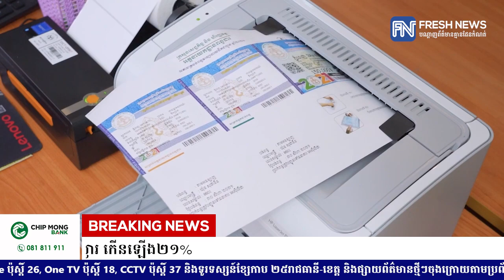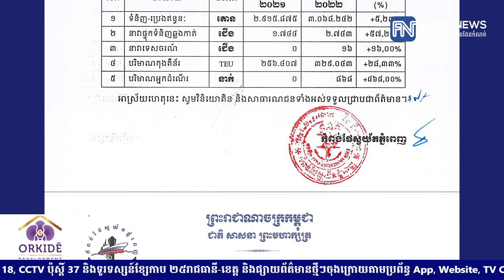៩ខែឆ្នាំនេះ កំពង់ផែស្វយ័តភ្នំពេញរកចំណូលបានជាង៣០លានដុល្លារ កើនឡើង២១%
៩ខែឆ្នាំនេះ កំពង់ផែស្វយ័តភ្នំពេញរកចំណូលបានជាង៣០លានដុល្លារ កើនឡើង២១%